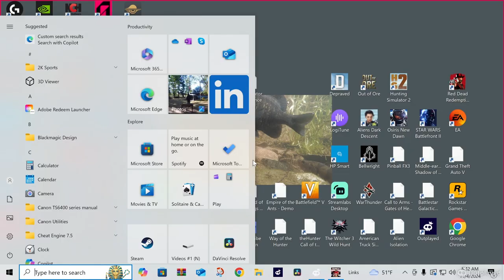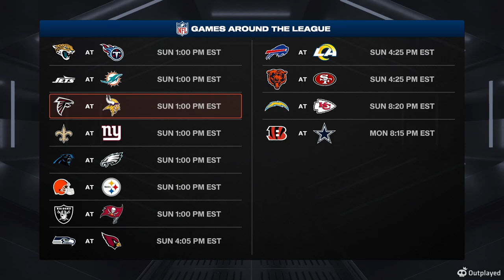Madden 25 Franchise Green Bay Regular Season Game 13